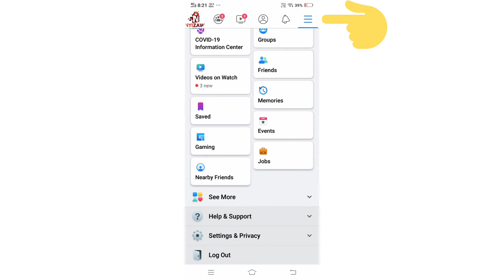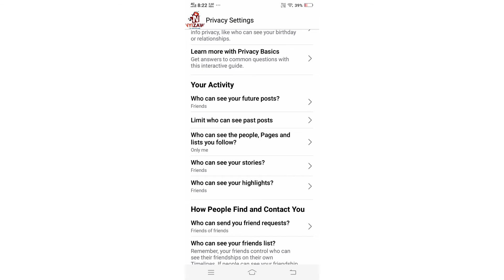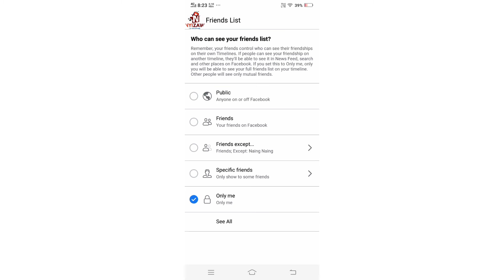How to hide friend list on Facebook?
Hide Facebook Friendlist| How to hide friend list in your Facebook account for your privacy